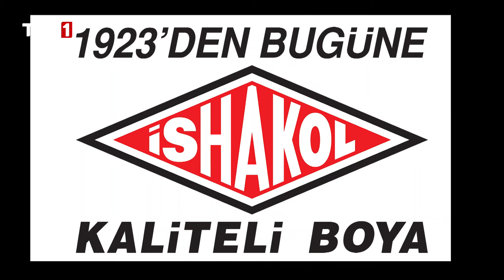Seksenler 453. Bölüm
Seksenler 453. Bölüm Özeti:

Melahat kendini bir iş bulmuştur. Bundan kimsenin haberi yoktur. Hulusi ise halen iş beğenmemektedir. Rukiye Fehmi ile yaptığı telefon konuşmasında bu durumdan rahatsız olduğunu söyler. Ahmet ise Hulusi’ye iş aramaya devam eder. Hulusi en sonunda Ahmet’in dükkanında çalışmaya başlar.
Bu arada Nevzat, Suna’yı kıskanmaya başlar. Bu aşkın nasıl sonuçlanacağı merak konusu
Unutulan değerleri bizlere yeniden hatırlatan ‘’Seksenler’’ yeni bölümüyle ekranlarda…